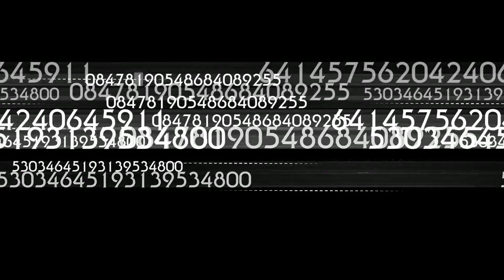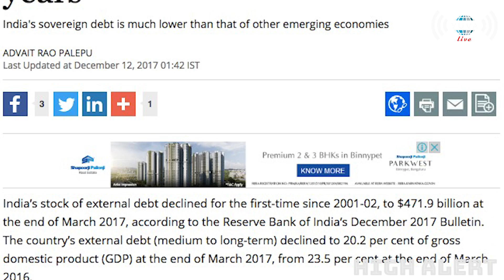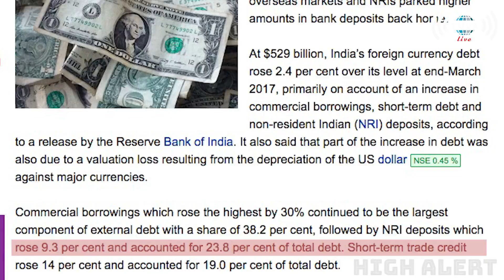Has Modi Doubled India's Debt? | High Alert | Chakravarthy Sulibele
From past few days we have been hearing that during Narendra Modi's regime India's debt has raised all over from 56 lakh crores to whooping 82 lakh crores?
But is this a thing to be sorrow of?

Watch when Sri Chakravarthy Sulibele Explains India's Debt bit by bit on HighAlert.

Follow Yuva Live for all updates.